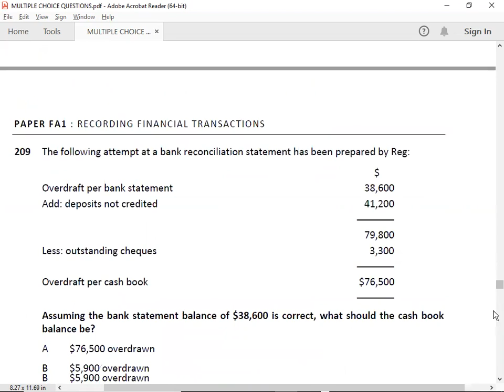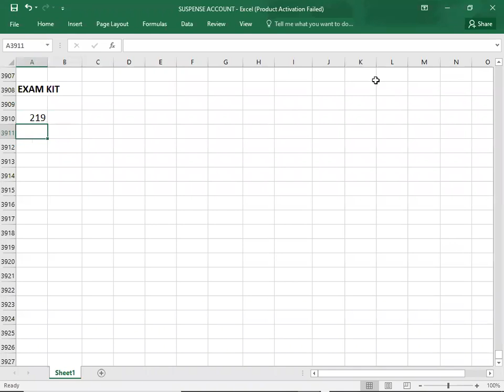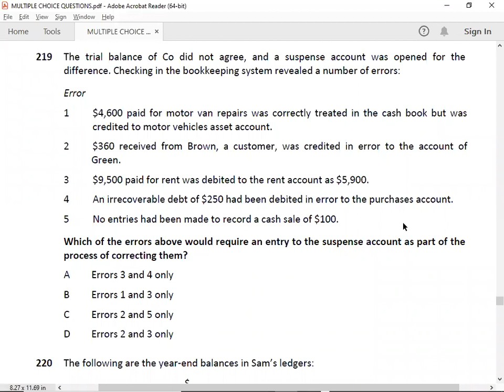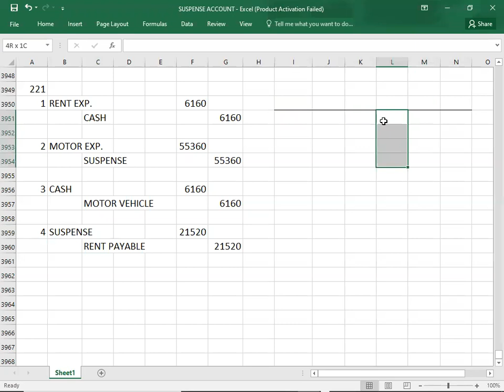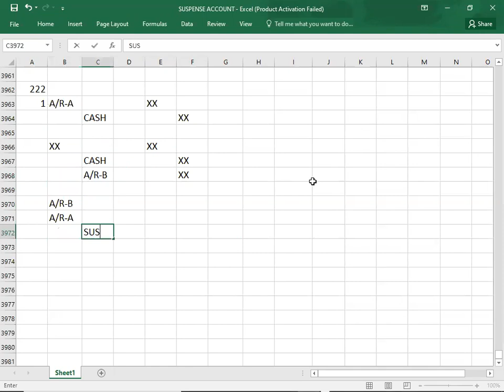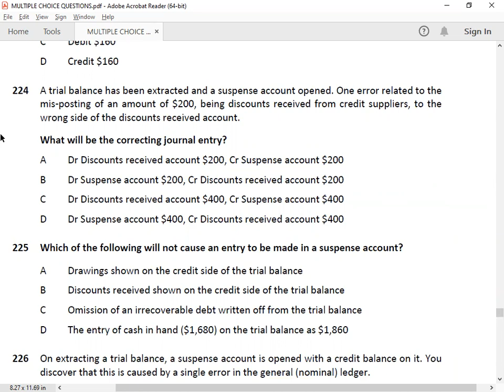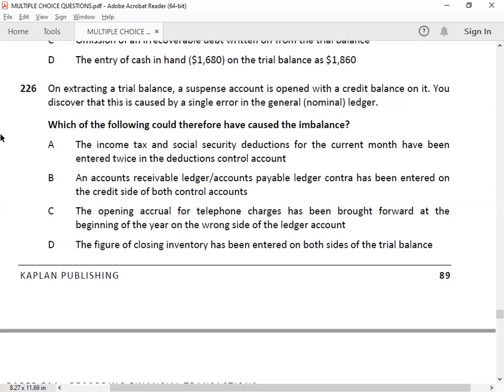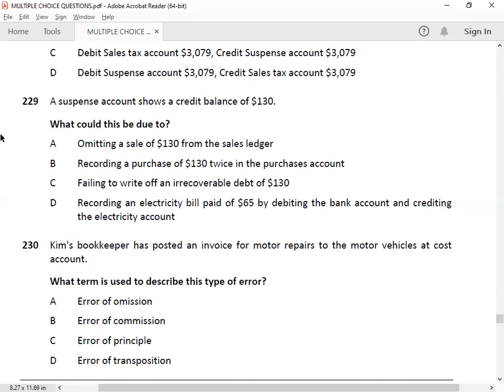SUSPENSE ACCOUNT KIT 01